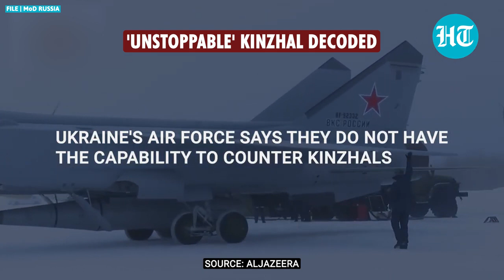Putins Killer Kinzhal makes Ukraine defenceless Nuke capable missiles firepower Decoded